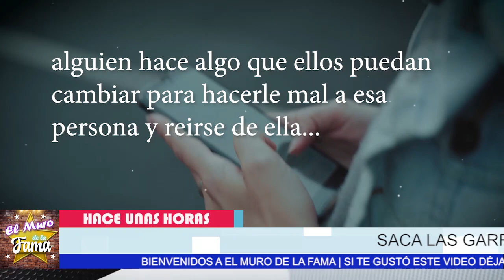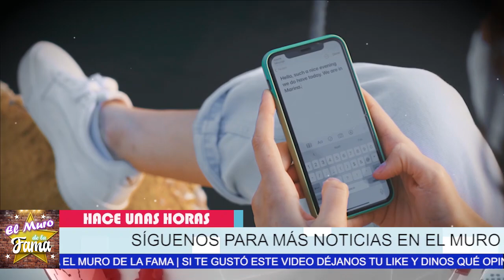🔴😖Se Descubre Que Andrea Legarreta Tapa Las pa.tra.ñas De Erick Rubin😲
NADIE Se espero esta reaccion

¡ BIENVENIDOS ‼️